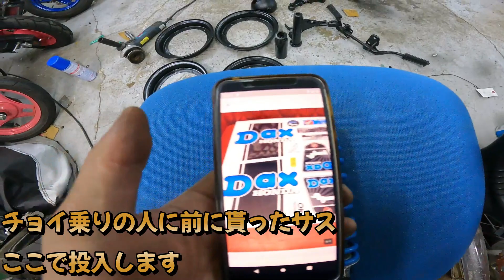DAXその３「塗装再び！合間にシャリー＆カブ」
MDF_PANI_KASSAN

PaniCrew_Kassan